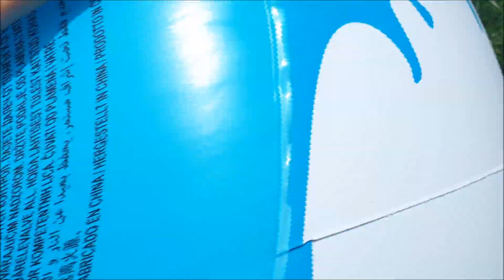Summer bumping garden play.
Finn's friend Riley came over to have some bumper fun